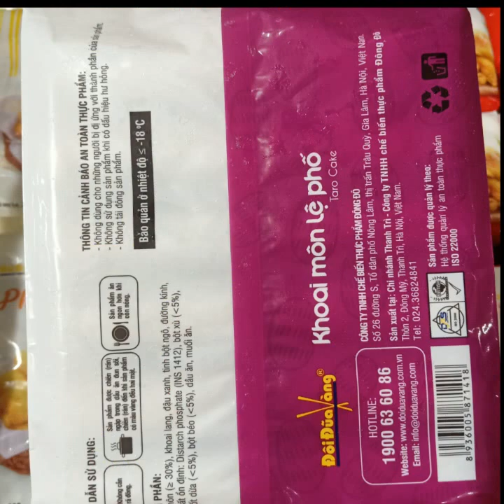phomai que, khoai môn lệ phố, cá trứng